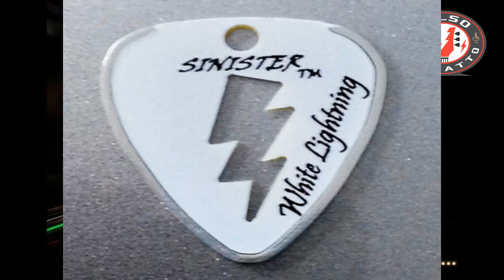Sinister Guitar Picks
My tribute to 'Sinister Guitar Picks' ... the best picks in the universe!

The song is a demo version nicknamed 'NX25'.